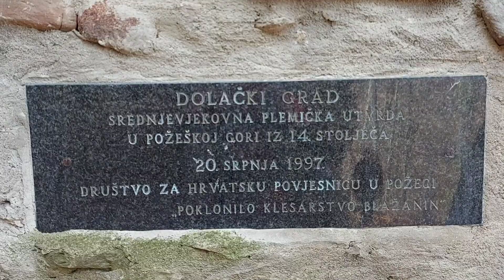Požeška gora ( Maksimov hrast, Dolački grad - iz Vladisova)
Planinarski izlet na Požešku goru.
Planinarsko društvo Đakovo ( PD Đakovo )